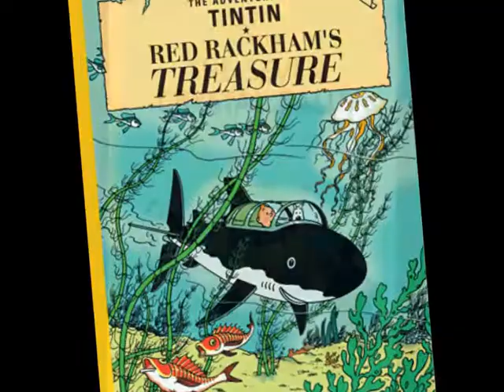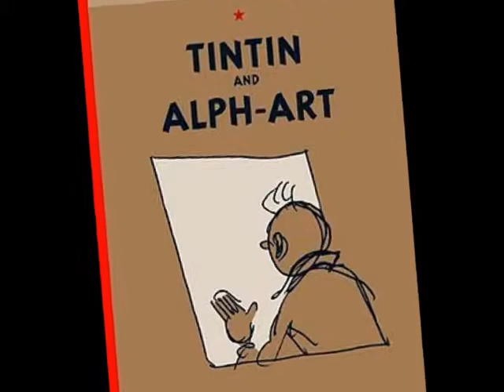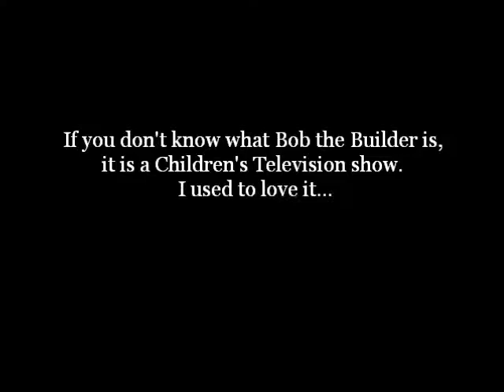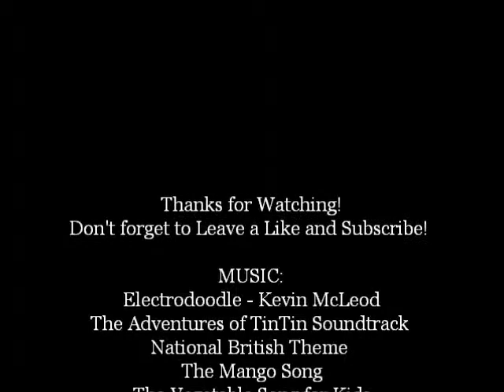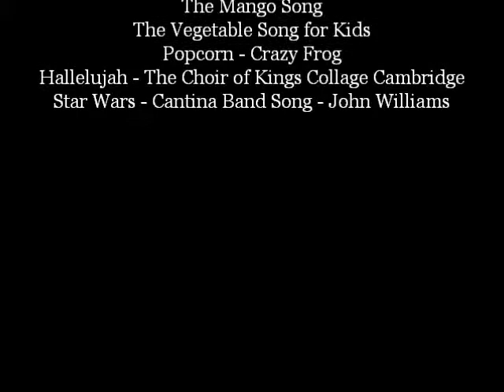11 Facts about me - COMLEY ENTERTAINMENT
11 Facts about me!